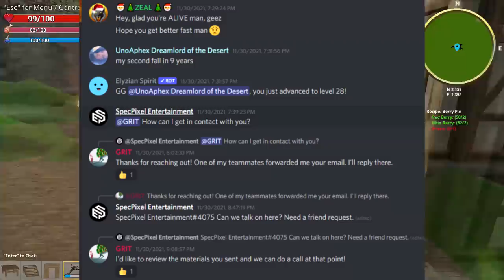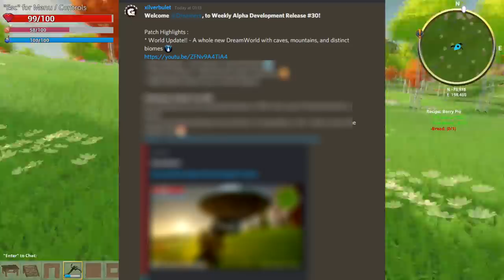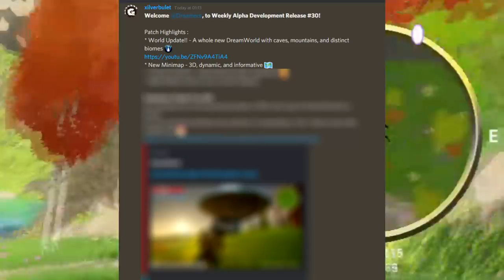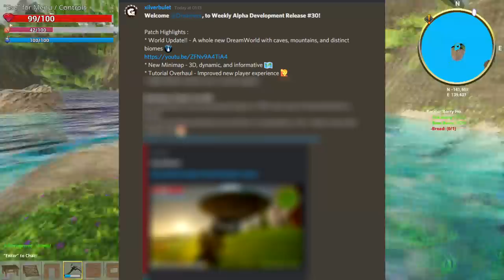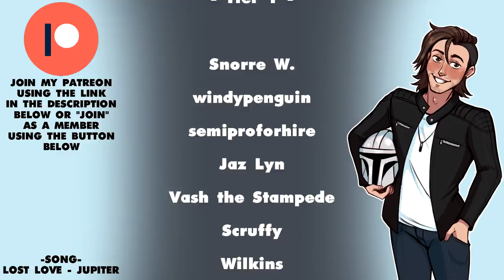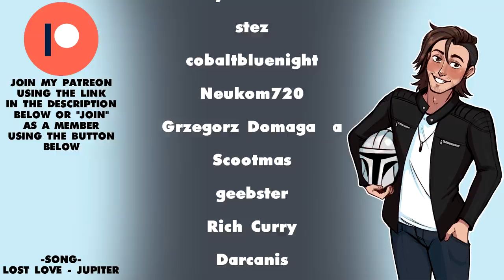A whole new Dreamworld!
Dreamworld have flipped the world on its head today, lets see what they did!

artist: Jupiter
song: Lost Love